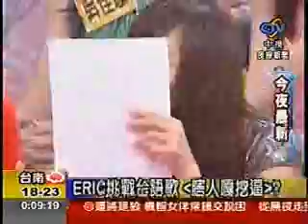20080130 中視新聞：全台魔術秀，超人氣另類星光 - 楊宗緯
20080130 中視新聞：全台魔術秀，超人氣另類星光 - 楊宗緯